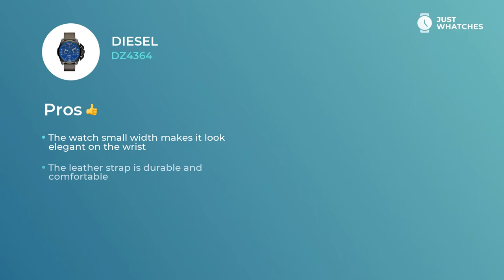Diesel DZ4364 Men Watches Detailed 360°, Features, Detailed Specs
Chic watch Diesel DZ4364 for good-looking Men.

The black analogue face and

• leather strap
• small weight
• Width: 48 mm
• Depth: 13 mm
• Movement: quartz

make this wristwatch a great choice of Men of style.

chronograph
• high-quality movement
• contemporary style
• five-star materials

are what’s making this watch not just an extravagant addition to a stylish Men image, but also a must-have ingredient of their glamorous lifestyle.

In this video, you can learn about Diesel DZ4364 basic and extra characteristics, materials, features, and other aspects.

Besides, you will find out the price range of the Diesel DZ4364 in the United States, United Kingdom, and Europe.

If you think this watch is the one, leave your suggestions in the comments and request the model from Diesel or other manufacturer you’d like to see next.

Care to learn about other extravagant Watches brands and models?